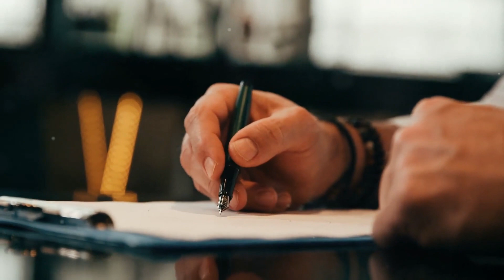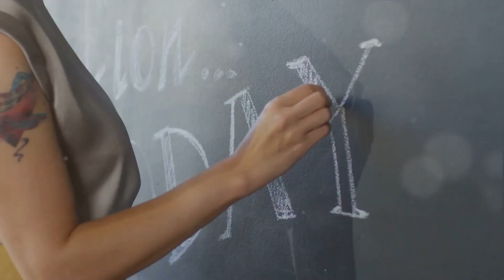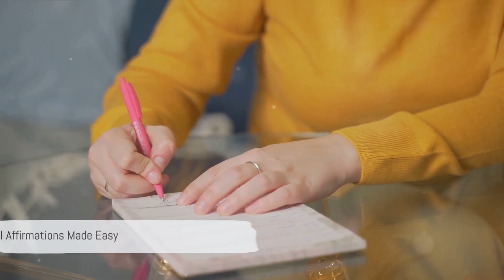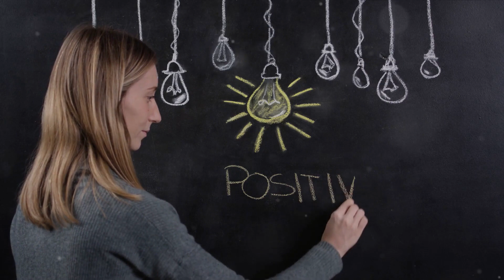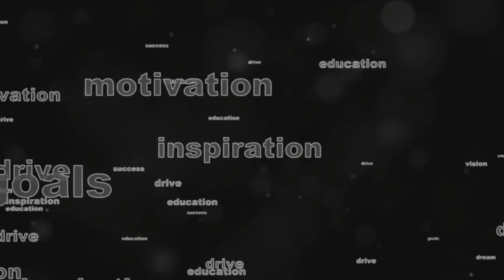Unlocking Your Inner Potential: Harnessing the Magic of Positive Affirmations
In this video, we invite you to embark on a transformative journey as we delve into the fascinating topic of positive affirmations and their ability to unlock your inner potential.

🌟 Key Takeaways:

The science of affirmations and neuroplasticity
How to craft powerful affirmations tailored for you
Real-life success stories from affirmation enthusiasts
Tips for daily integration to maximize benefits
👍 LIKE if this video sparked positive energy in you!
📣 SHARE with friends and family to spread the positivity!

Note: This is a fictional description crafted based on the title provided. Any resemblance to actual events, locales, or persons, living or dead, is purely coincidental.